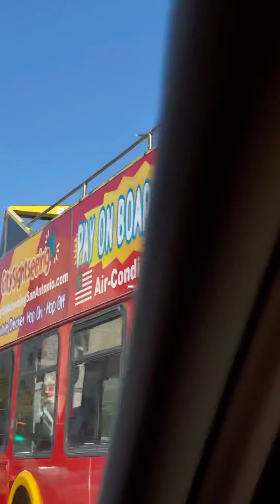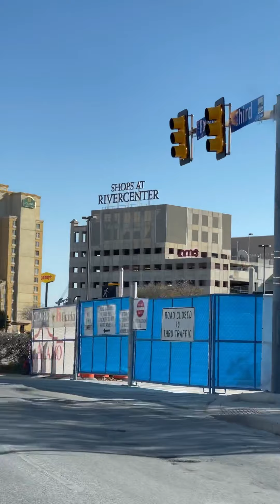San Antonio Downtown December 2020